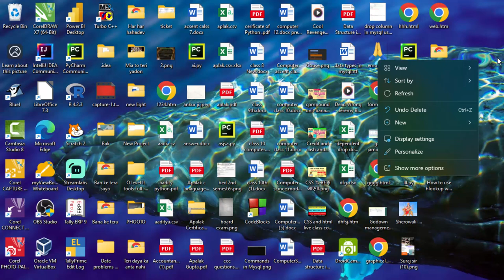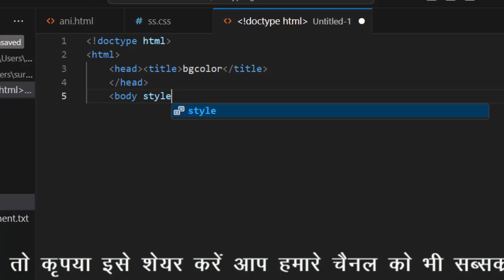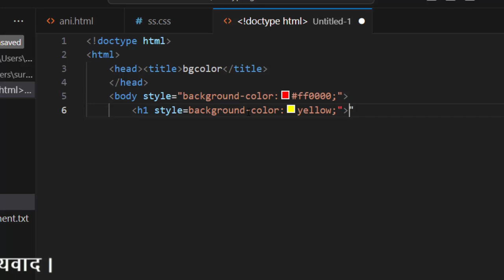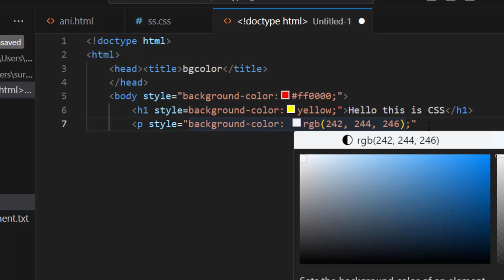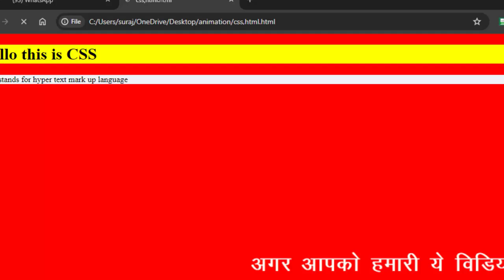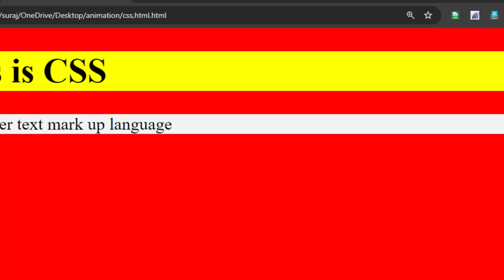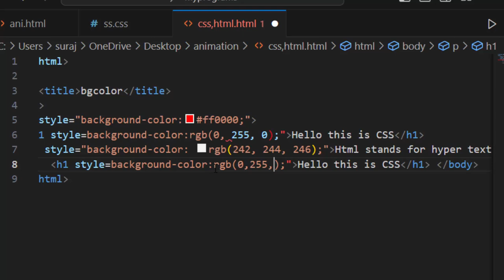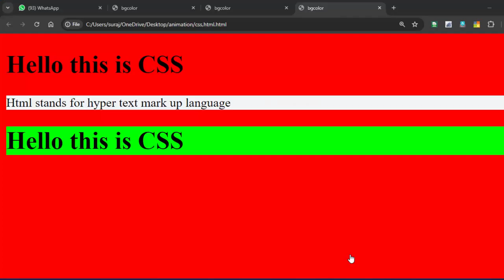How to set heading background paragraph background in html and css@COMPUTEREXCELSOLUTION